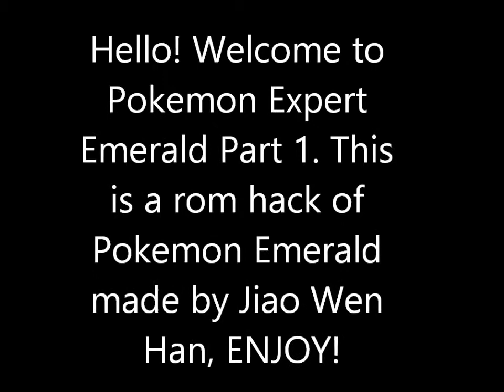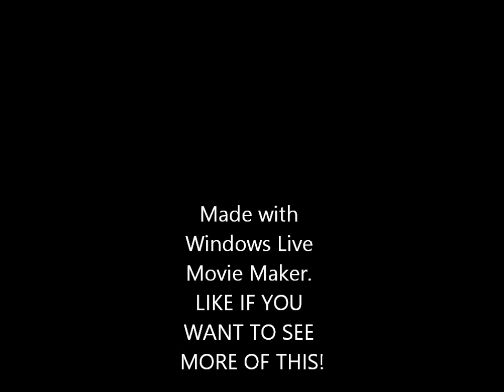Pokemon Expert Emerald Part 1- MEW?!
This is a playthrough of Pokemon Expert Emerald made by Jiao Wenhan. It is basically a rom hack that is more difficult than Pokemon Emerald. All 386 Pokemon can be caught in this version, including starters.